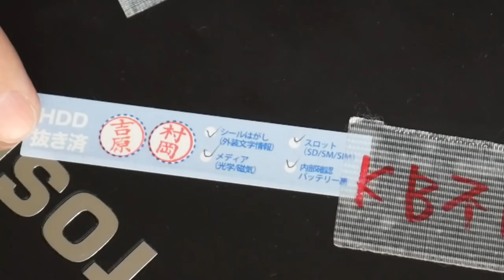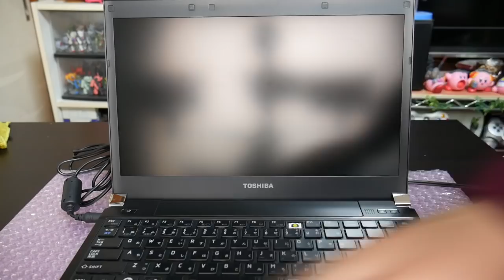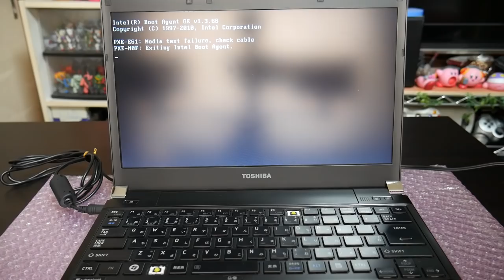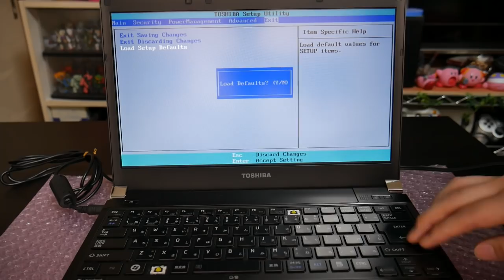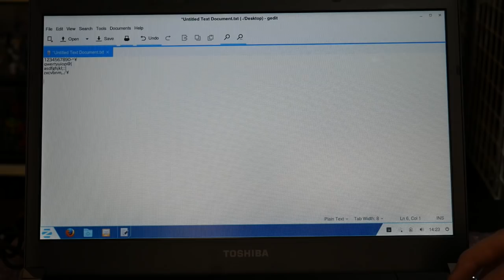【福袋】ジャンク袋に入ってたノートパソコン 東芝 R731/C 動作チェックで大歓喜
2017年最後!!秋葉原のPCNETの福袋(ジャンク袋)5000円に入っていた目玉商品のノートパソコン『TOSHIBA(東芝) R731/C』は動くのか？動かないのか？動作確認します。